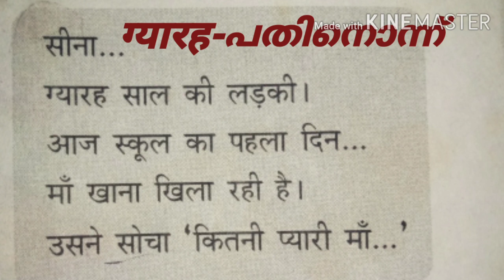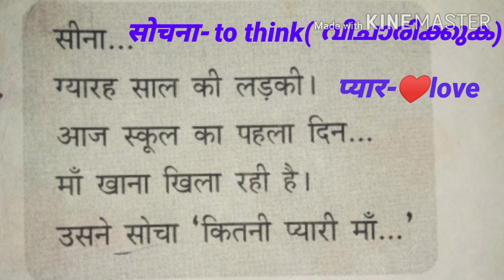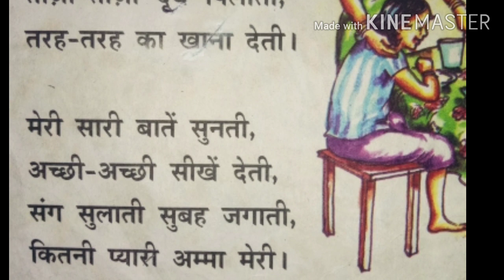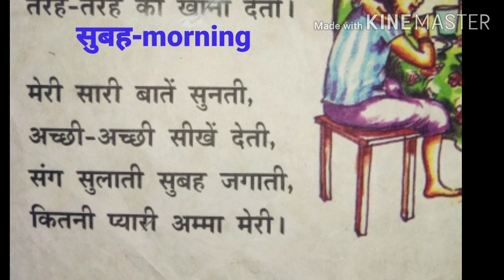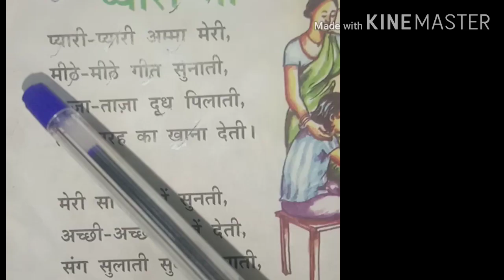STD 5 Hindi Lesson-1 प्यारी माँ ( Pyari mam ) in Malayalam / Kerala state Syllabus class V /